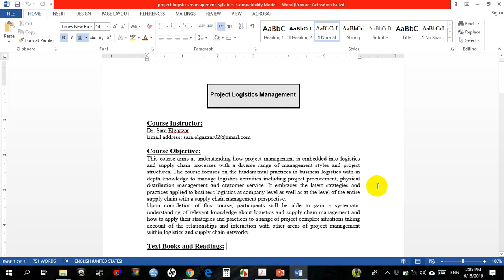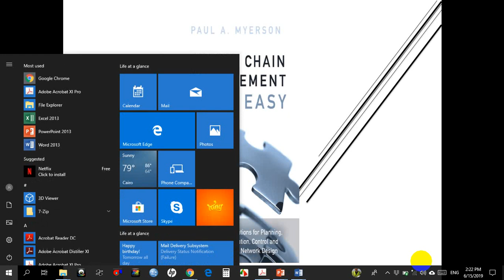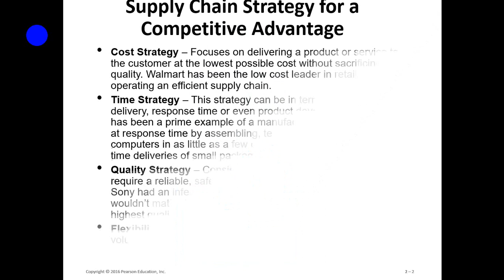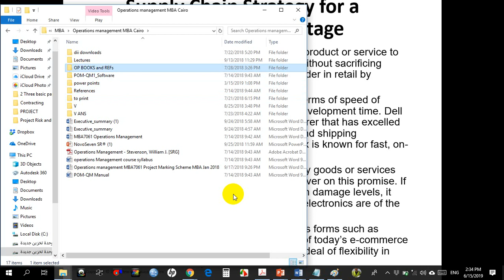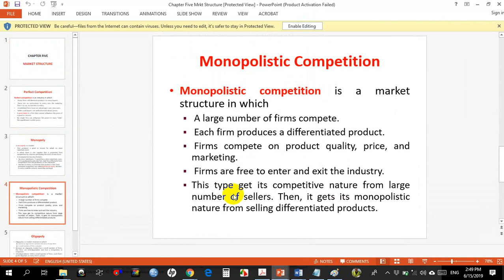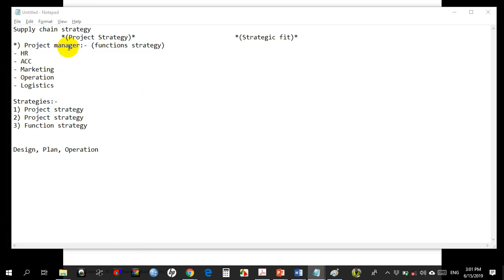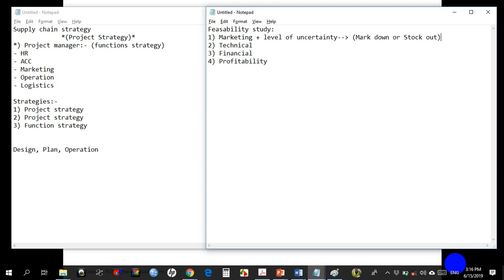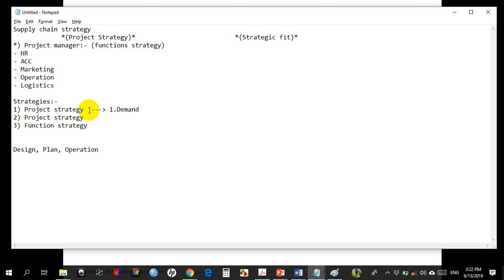PROJECT LOGISTICS - LECTURE (3/4)